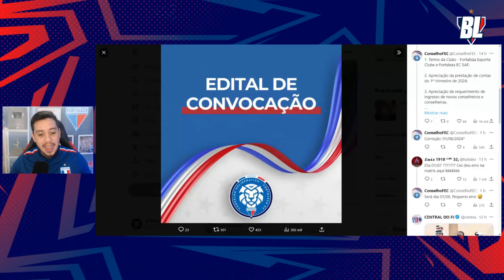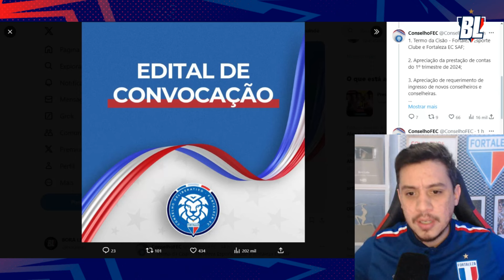🚨 TODOS OS DETALHES DO TERMO DE CISÃO DA SAF DO LAION 👀 MAURO NAVES EXALTA O MOMENTO DO FEC NO G4